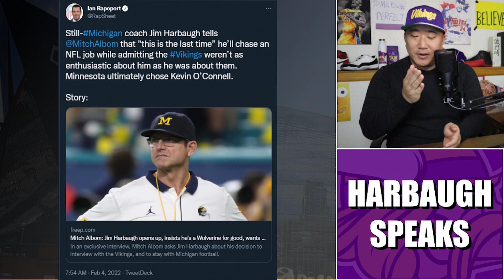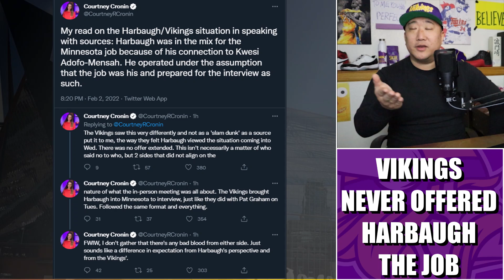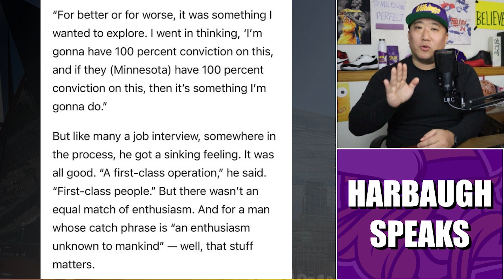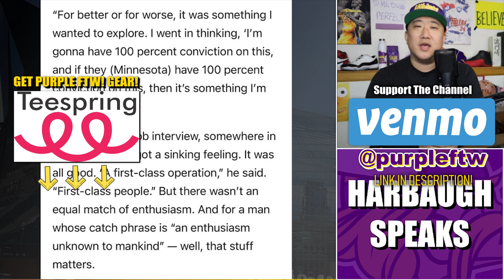Jim Harbaugh Speaks: Vikings Didn't Have "100 Percent Conviction"?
Michigan coach Jim Harbaugh spoke to Mitch Albom of the Detroit Free Press about why the Minnesota Vikings did not offer him the job.